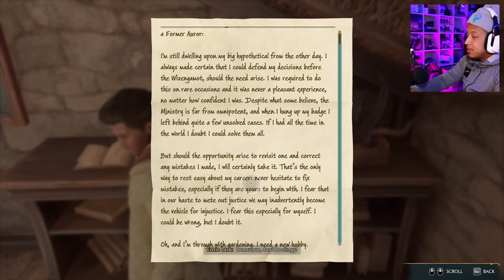The First Trial and it wasn't a walk in the park... |Hogwarts Legacy| (Part 8)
This is only the first trial and I can tell it is only going to get worst. This episode really cover a bit of the main story. We are getting into the swing of things with this game and there are still so much more to discover.